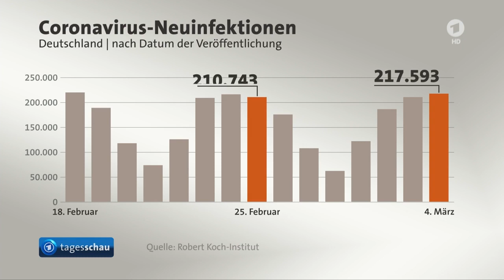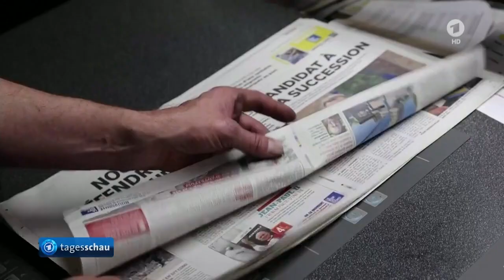Atomunfall ? Brand im größten Atomkraftwerk ⚛️ Europas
Ukraine-Krieg: Russische Truppen nehmen Atomkraftwerk Saporoschja ein,
Erneute Beratungen der NATO- und EU-Außenminister über den Krieg in der Ukraine,
Weitere Corona-Lockerungen in Deutschland in Kraft getreten,
Corona: Leichter Anstieg der Neuinfektionen,
Frankreichs Präsident Macron stellt sich für zweite Amtszeit zur Wahl